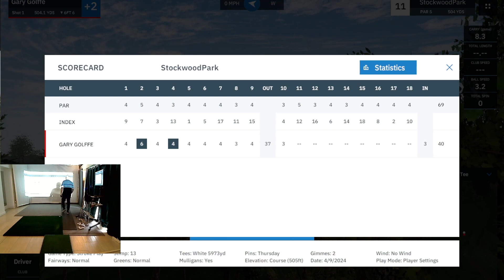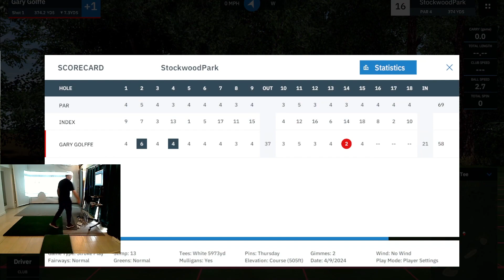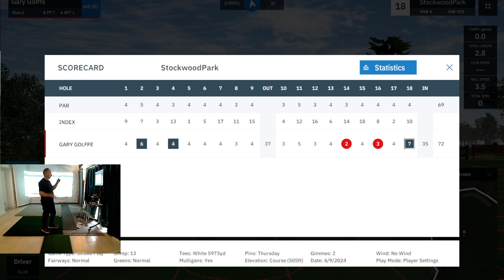Golffe plays Stockwood Park By AC with Mevo + & GSPro software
Vote for your favorite Courses by Joining us on our Facebook Group.